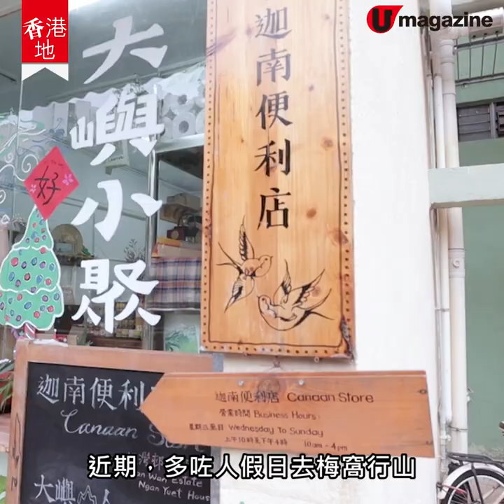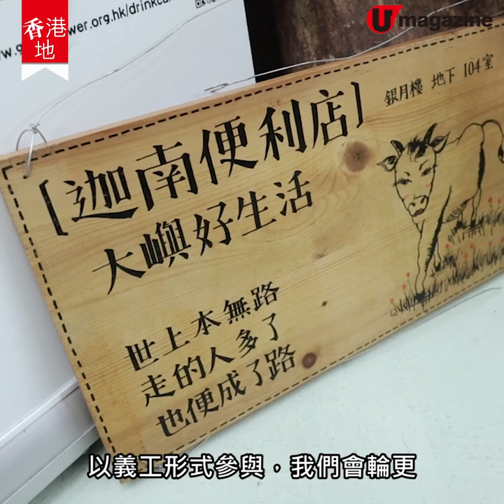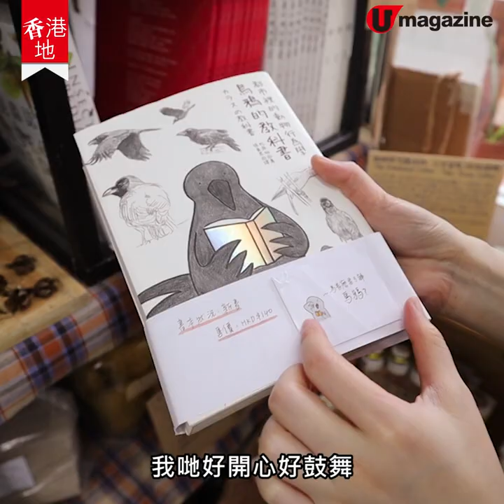【香港地】梅窩綠色環保小店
梅窩銀礦灣沙灘、必食必玩的景點早已打卡遊覽？咁之前有冇去過依間由大嶼山街坊做義務店長，輪流睇舖的綠色小店？可以買大嶼山社區生產農產加工食品、或手作小物做另類土產手信喎！

【INFO】
大嶼小聚
營業時間︰10am - 4pm（星期一及二休息）
地點︰大嶼山梅窩銀灣邨銀月樓 104室地下
全方位緊貼《U Magazine》社交平台